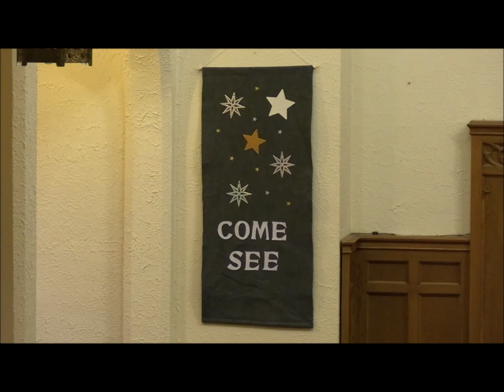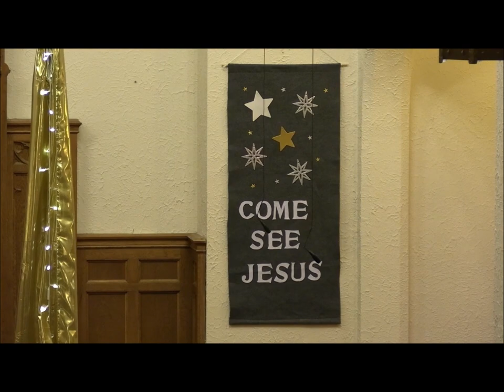Dec. 24, 2023 More Music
Dec. 24, Music 2023 Service at Blackhawk Bethlehem Church, Sauk City, WI